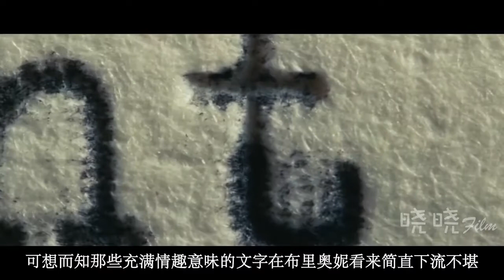【晓晓说电影】豆瓣8 3！因姐姐在下人面前衣衫不整，女孩用谎言毁掉两人的人生